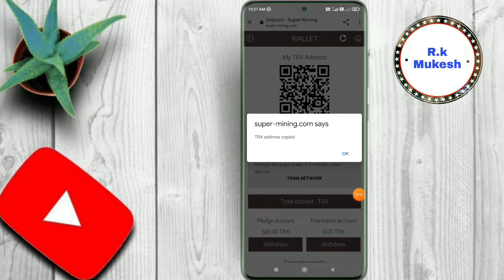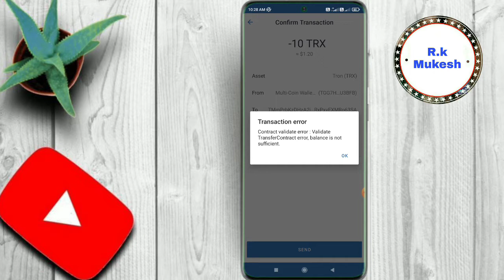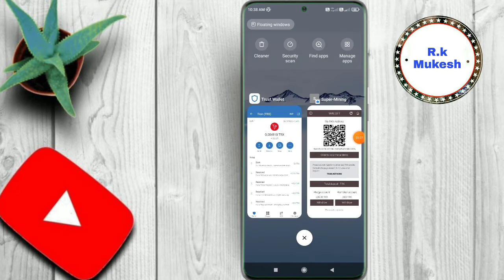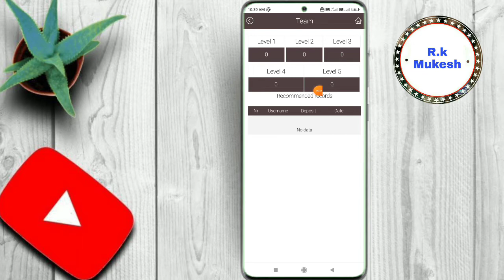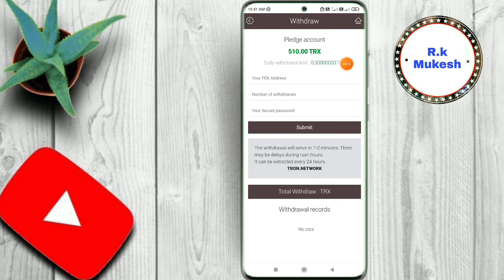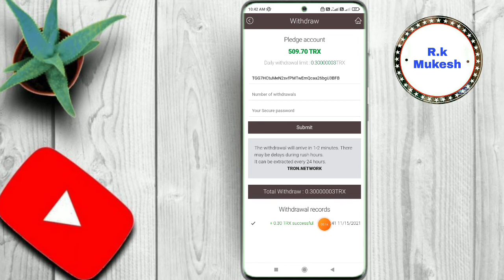Super-Mining | New Trx Mining Website | Sign up Bonus 500 Trx Free | Instant Withdraw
R.k Mukesh

1️⃣ Level   10%
2️⃣ Level    6%
3️⃣ Level    3%

1 Refer 30 TRX

1️⃣ Level   15%
2️⃣ Level   10%
3️⃣ Level    5%

1️⃣ Level   15%
2️⃣ Level   10%
3️⃣ Level    5%

Refer 50%

1 Refer Rs.50

Redeem Rs.100

5 minutes Full KYC PAN Card

1 Refer Rs 150

R.k Mukesh